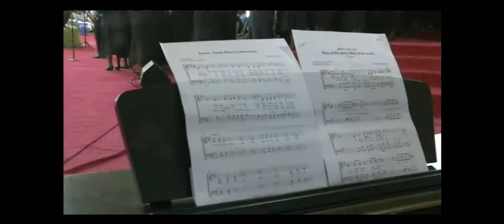CHOIR RENDITION WMC2018